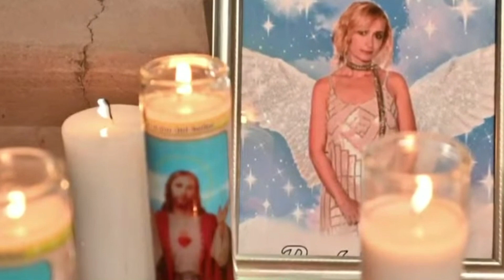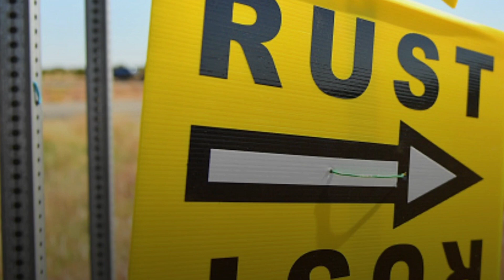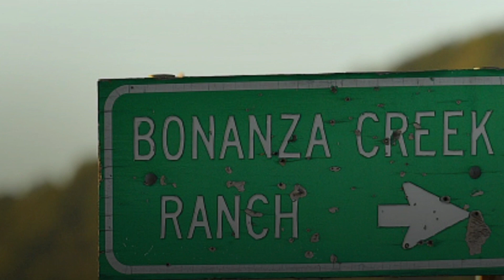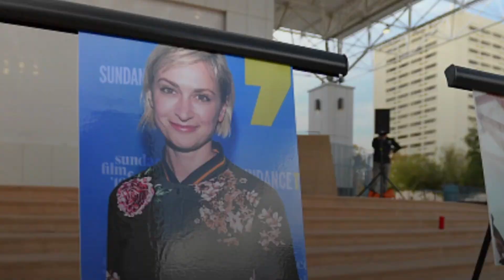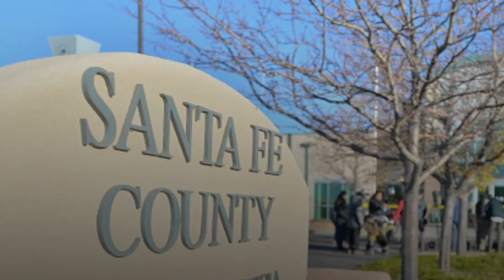Alec Baldwin is formally charged with involuntary manslaughter in the 'Rust' shooting. (1/31/2023)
New Mexico Prosecutors on Tuesday accused Alec Baldwin of involuntary homicide, blaming the entertainer for skipping " required firearms training" and making "an environment of carelessness" on the arrangement of "Rust."

Baldwin and "Rust" armorer Hannah Gutierrez-Reed were both accused of involuntary murder regarding their supposed jobs in the 2021 passing of cinematographer Halyna Hutchins, First Judicial District Attorney Mary Carmack-Altwies announced.